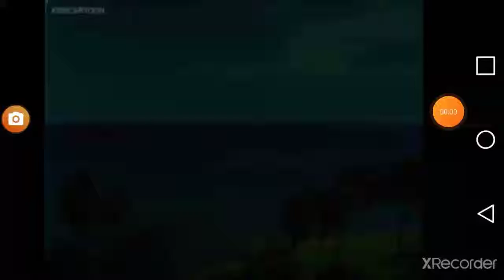YYSIEGV ROYA IJR